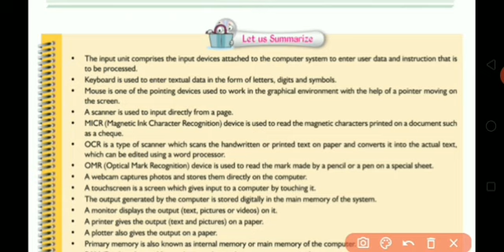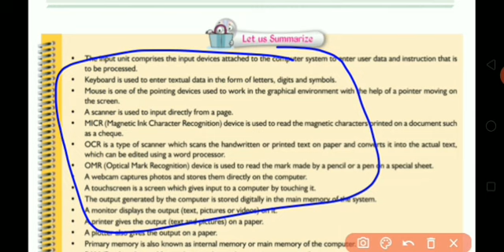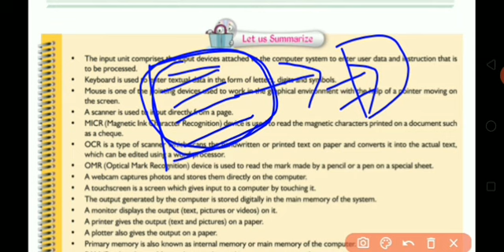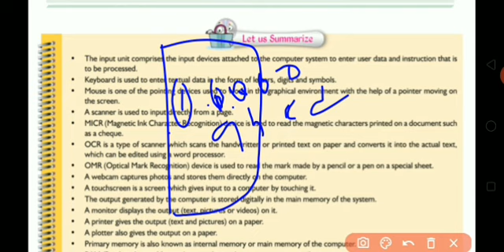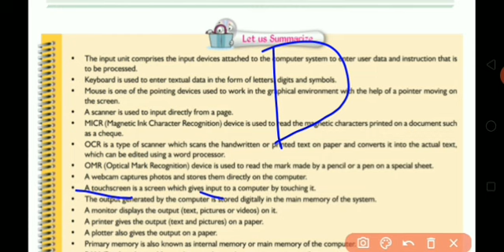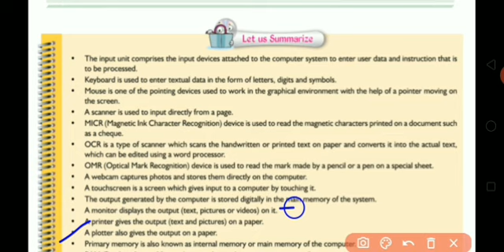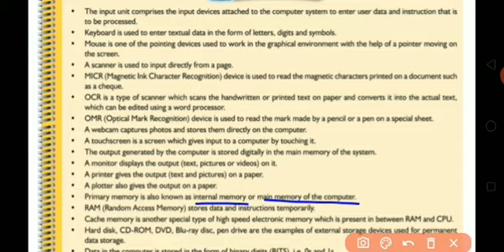Class 9 - Computer - Chapter 2 , Revision 1